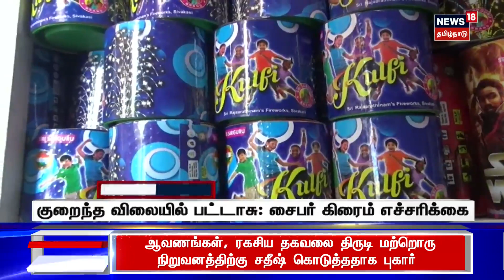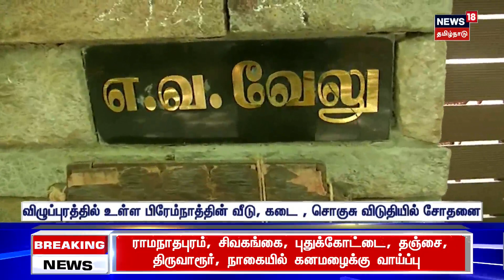Top Tamil News Today | பிற்பகல் முக்கிய செய்திகள் | 04 November 2023 | News18 Tamil Nadu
Top Tamil News Today | பிற்பகல் முக்கிய செய்திகள் | 04 November  2023 |  News18 Tamil Naduசெய்திகளை துல்லியமாகவும் துரிதமாகவும் வழங்கும் தமிழகத்தின் முதன்மை செய்தி தொலைக்காட்சி உங்கள் நியூஸ்18 தமிழ்நாடு.